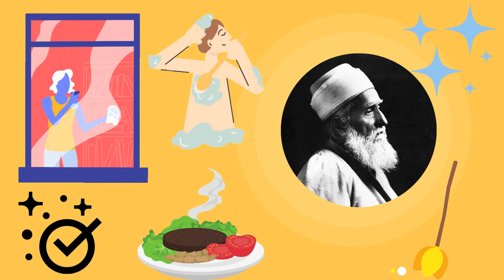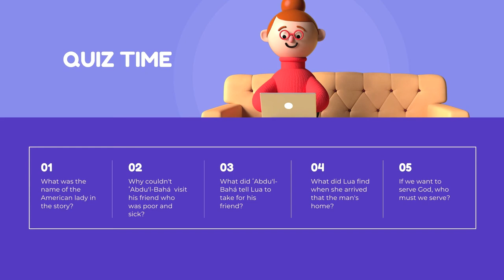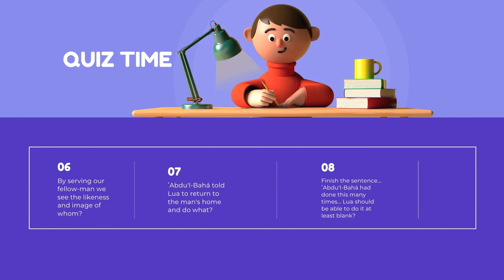Stories of ʻAbdu'l-Bahá | Lua Getsinger & The Virtue of Service | Little Gems of Baha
Hello Little Gems!!!
This week we are discussing the virtue of service. In today's society and in the midst of a global pandemic more than ever we need service, and I know in times like this it may be hard to come up with some ideas that include social distancing from others. Service is any act that is done with pure intention, you can serve your siblings, your parents, your friends, and even your community. A simple phone call can be service if its meant to bring joy to the hearts of others. So, this week let's serve other with pure intentions!
xoxo

Follow me on:
Facebook: Little Gems of Bahá